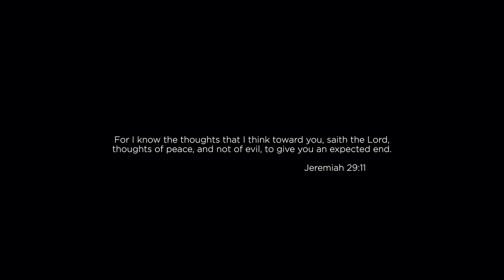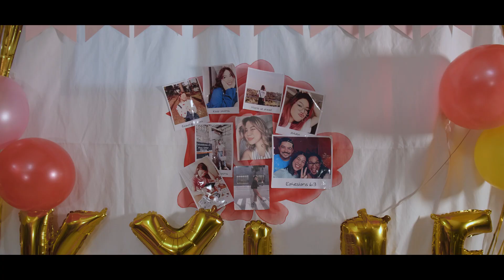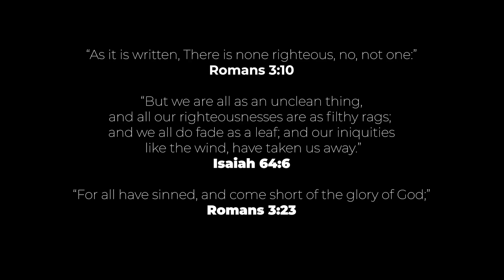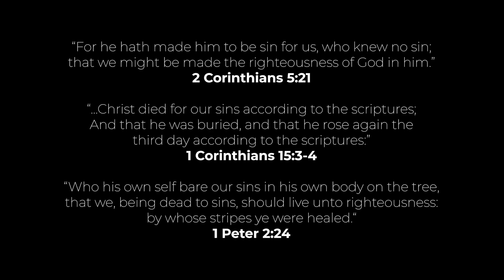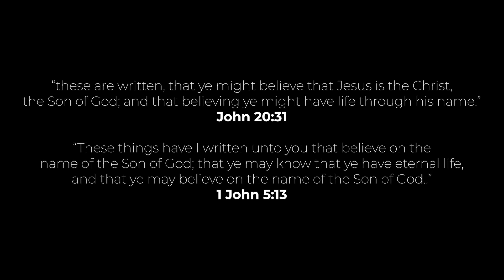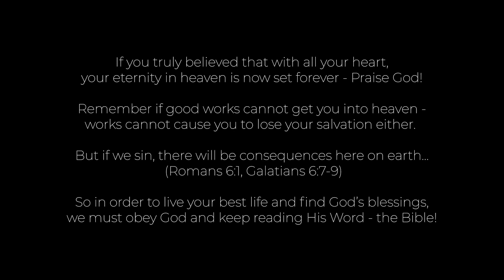Kaibigan The Series | Episode 13: Hope | Janina Vela, Perkins Twins, Lianne Valentin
How will it all end?...

A friend loves at all times, kaibigan ka ba?

Kaibigan The Series Episode 13 - Hope

SYNOPSIS: Based on the Kaibigan movie, we follow the four friends David, Jake, Kylie and a new face, Anna, as they navigate life in the time of COVID-19: facing issues, dealing with problems, managing relationships and chasing their dreams, all while leaning on their friends along the way. (With English Subtitles)